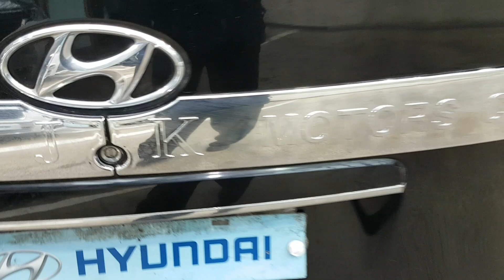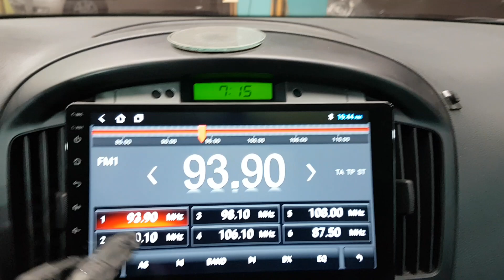HYUNDAI STAREX 2016 GU745839 | Vehículos Coreanos Sena Trading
HYUNDAI STAREX 2016 GU745839 for sale!